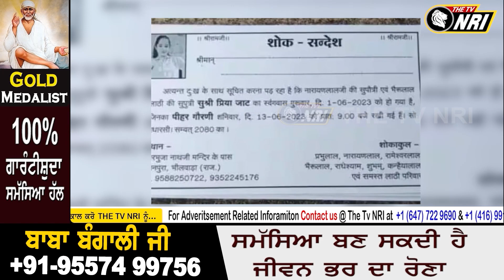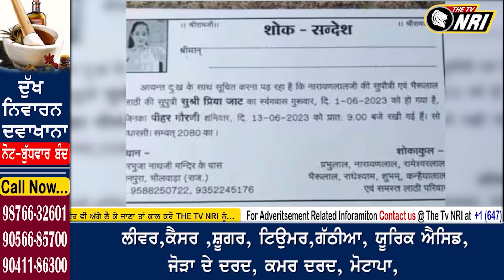ਧੀ ਨੇ ਪ੍ਰੇਮੀ ਨਾਲ ਕਰਵਾਇਆ ਵਿਆਹ ਤਾਂ ਪਿਓ ਨੇ ਐਲਾਨਿਆ ਮ੍ਰਿਤਕ, ਵੰਡੇ 'ਮ੍ਰਿਤ ਭੋਜ' ਦੇ ਕਾਰਡ